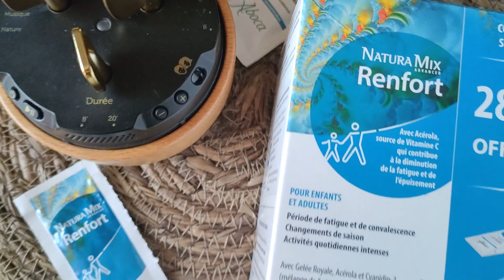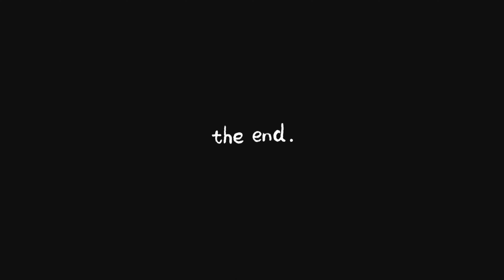DORMIR EN 5 MIN avec ABOCA Naturamix- SOMMEIL RAPIDE (🎁GAIN -JEU CONCOURS TRND - )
@madameechantillon teste: mieux dormir avec les COMPLÉMENTS ALIMENTAIRES NATURAMIX @abocafrance avec @trndsmedia pour le sommeil.

👶 Pour les enfants de 3 à 6 ans, la posologie est la suivante :
* 1 sachet/ jour le matin

🧑pour les adultes :
*2 sachets/ jour le matin.

le sachet peut être dissous :
🧃 dans un jus de fruits
💧 dilué dans de l'eau
🫙 dans un yaourt
👅ou dissous directement dans la bouche

La boîte contient 28 sachets et est à utiliser   - lors d'un changement de saison
- d'une période de fatigue et de convalescence
- en cas d'activités quotidiennes intenses

Sa formule est 100% NATURELLE

Elle contient :
🍯 de la gelée royale
♥️🍒de l'acerola ( vitamine C)
🍓🍒 du Cyanidin-3 (myrtille/ sureau/mûre)

Le NATURA MIX ADVANCED RENFORT renforce le système immunitaire. Elle possède des actions antioxydantes.
😴 Elle permet une diminution de la fatigue et de l'épuisement
Ainsi vous retrouverez le sommeil plus rapidement, vous dormirez mieux et vous vous réveillerez sans cette sensation de fatigue.

En 2 jours j'ai senti les effets. J'ai retrouvé le sommeil ( bien entendu j'ai favorisé  celui-ci : lecture le soir /plus d'écran/ spray relaxant et musique d'ambiance zen)

N'oubliez pas d'activer la cloche 🔔 pour être averti des prochaines vidéos

Retrouvez mes avis, les jeux concours et partage d'échantillons sur les réseaux et sur le blog